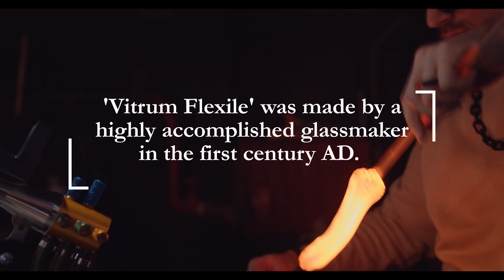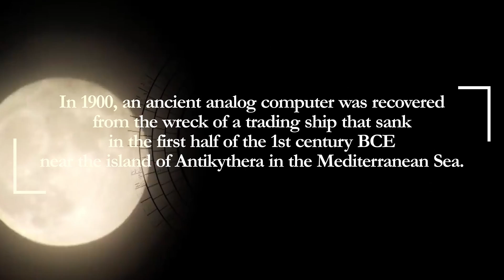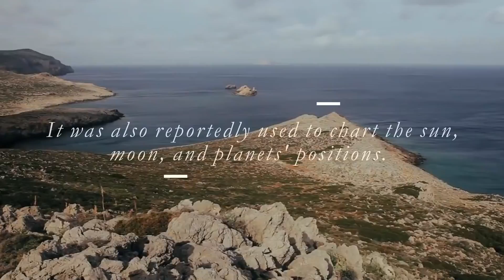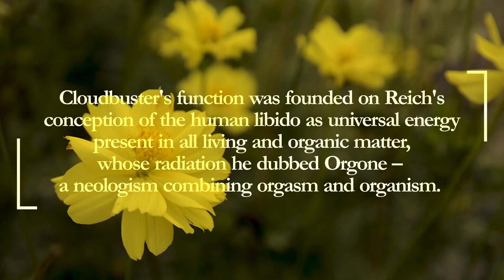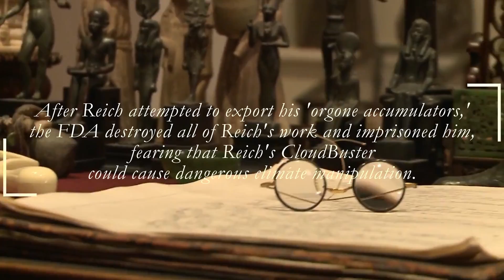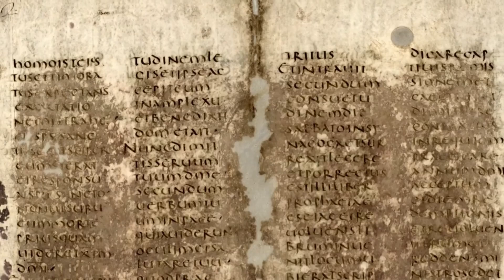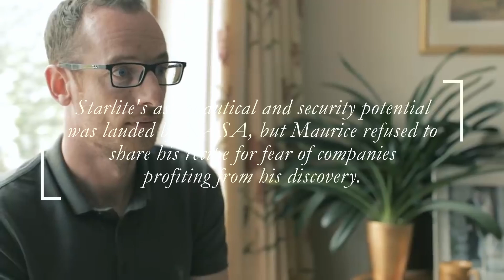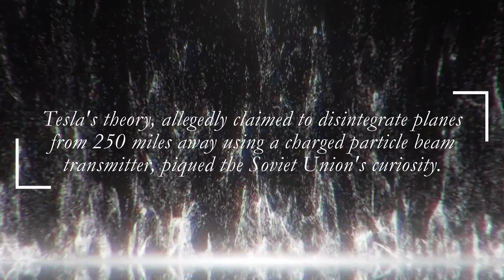Forgotten SECRET AMAZING Technologies Lost in Time You NEED TO SEE!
Forgotten SECRET AMAZING Technologies Lost in Time You NEED TO SEE! They were technologies way ahead of their time and their secrets have unfortunately been lost to us.

Vitrum Flexile

Sloot Digital Coding System

Antikythera Mechanism

Damascus Steel

Cloud Buster

Mithridatium

Greek Fire

Starlite

Tesla's Death Ray

Chapters:
0:00 Intro
0:18 Vitrum Flexile
0:54 Sloot Digital Coding System
1:37 Antikythera Mechanism
2:41 Damascus Steel
3:42  Cloud Buster
4:38 Mithridatium
5:37 Greek Fire
6:36 Starlite
7:13 Tesla Death Ray
7:56 Stradivarius Strings
8:40 Outro